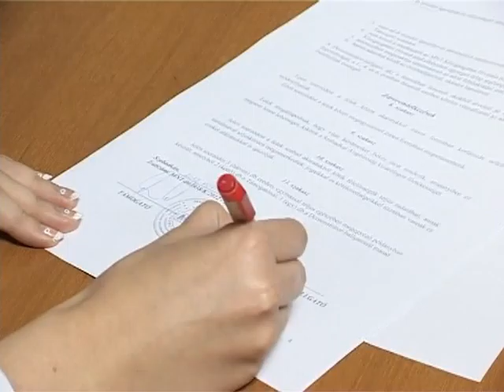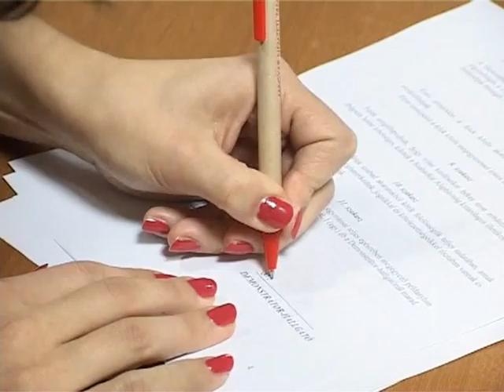20 11 mnt B